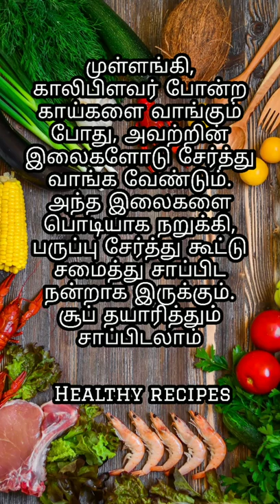முள்ளங்கி, காலிபிளவர் போன்ற காய்களை வாங்கும் போது